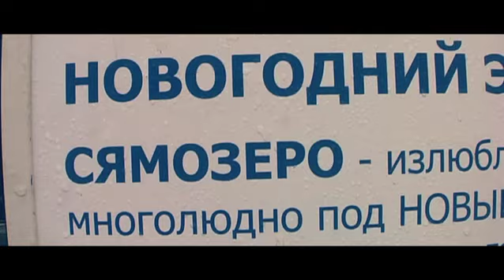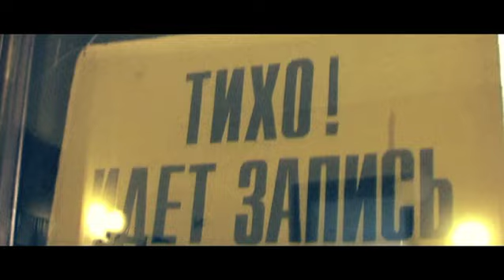Наше утро в Карелии!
Картаев, Махарадзе и Таня Борисова побывали на десятилетии Нашего радио в Петрозаводске